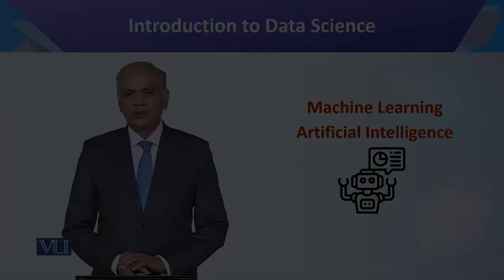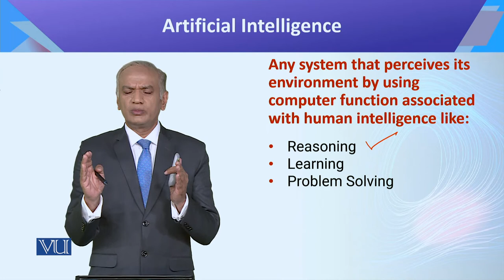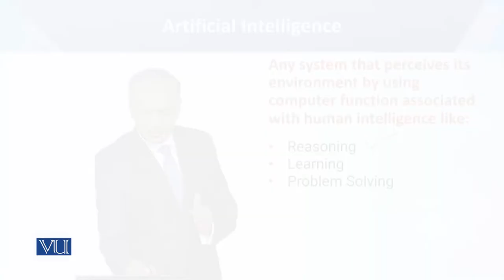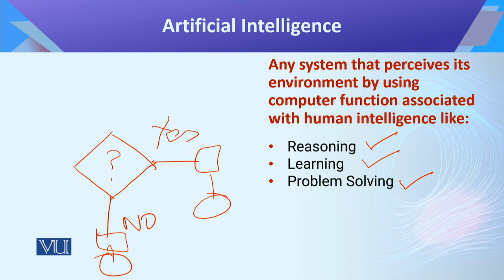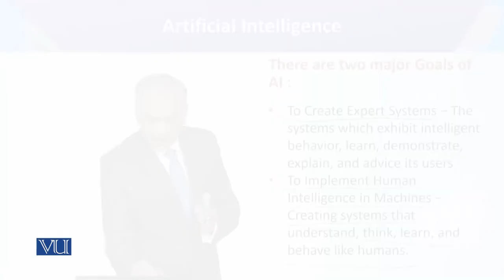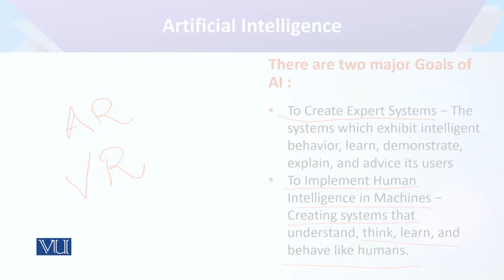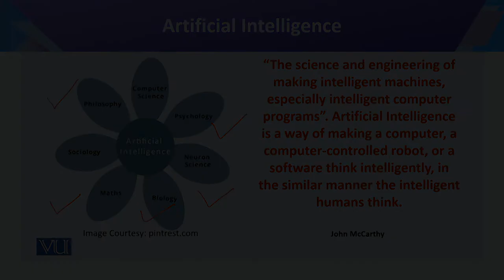CS442_Topic082 | Introduction to Data Science